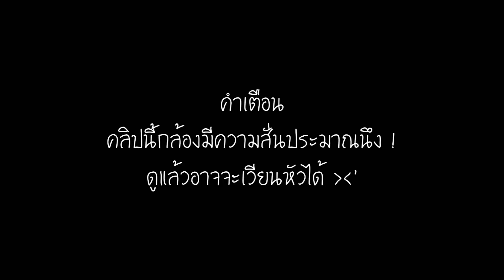VLOG #3 เล่นหนวดปลาหมึก งานนี้มีคนอ้วกแตกแน่ ♡ Valentine.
คลิปนี้ถ่ายแบบงงๆ คนถ่ายบอกว่าถ่ายคลิปกัน ก็เลยถ่ายเลย เป็นคลิปสั้นๆไม่มีอะไรมาก หวังว่าทุกคนจะเอนจอยร์กับคลิปนี้กันน้าาาาา